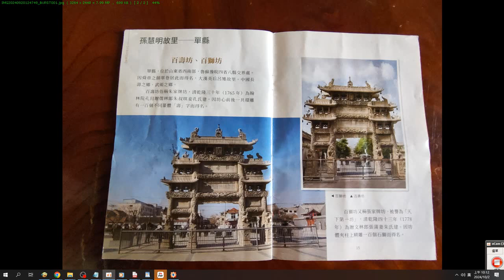師母大人孫慧明的故里 山東 單縣 百壽坊 百獅坊 圖片 錄製 2024 10 02